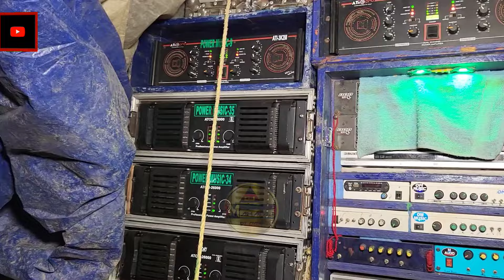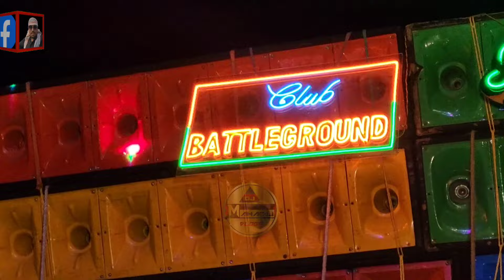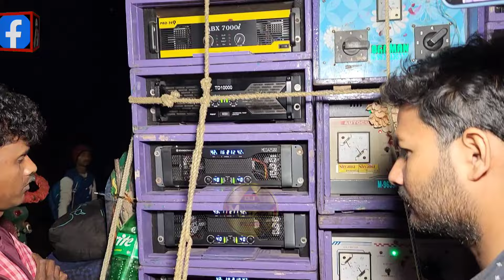সফিয়াবাদে কম্পিটিশানের আগে Power vs Titanic vs Barman মিলে মাপ মতো সেঁকে দিচ্ছে